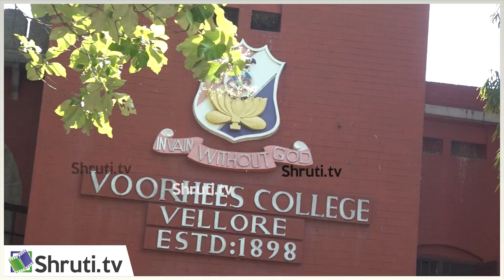Bava Chelladurai Latest speech | பவா செல்லதுரை - சொல்வழிப் பயணம்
பவா செல்லதுரை எழுதிய
சொல்வழிப் பயணம்
நூல் அறிமுக விழா

சிறப்புரை :
வசந்தபாலன்
அழகிய பெரியவன்
எஸ்.கே.பி.கருணா
சிவ ஜெயராஜ்
ஜெ.ஆனி கமலா ஃபிளாரன்ஸ்
டி.பாஸ்கரன்
கவிதா
எஸ்.பிராகேஷ்
அ.ஜோ.தியோடர் ராஜ்குமார்

ஏற்புரை :
பவா செல்லதுரை

ஒருங்கிணைப்பு :
வி.டி.கார்த்திகேயன்

Vellore
29.9.23

Bava Chelladurai Latest speech

Shruti.TV
Connect us -

3

4